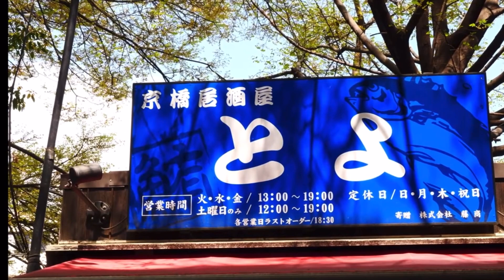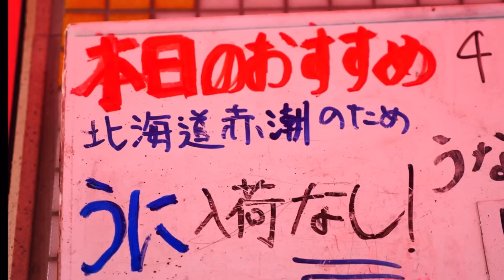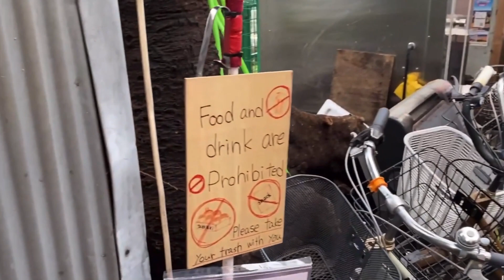70years old Flamethrower chef in Osaka IZAKAYA TOYO | 日本の屋台 居酒屋 とよ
Izakaya Toyo many years old chef featured on Netflix he is very strong, happy and always cheerful  prices is also very good, many like his Tuna cheeks he make nice food and put on nice show for customers at 70years old. Must try if you visit

Shop name : izakaya Toyo
Time Monday -friday 1:7pm

📍 3 Chome-2-26 Higashinodamachi, Miyakojima Ward, Osaka, 534-0024, Japan